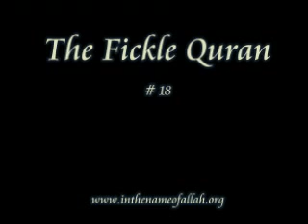Idiots Guide to Islam 18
Islam for Dummies